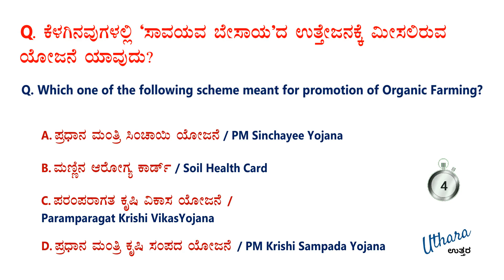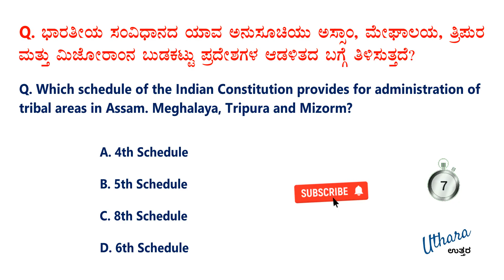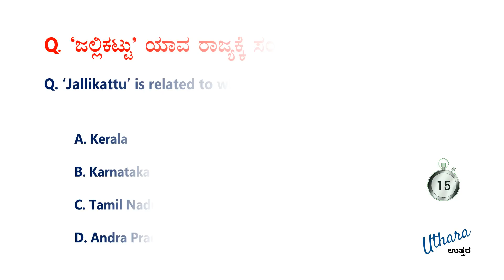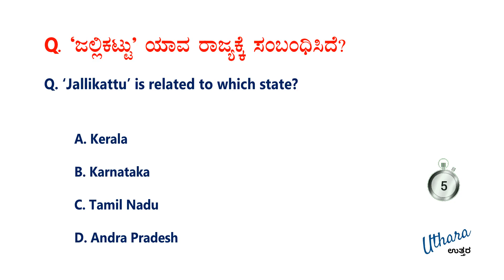Current Affairs Quiz - 201 | Uthara Current Affairs